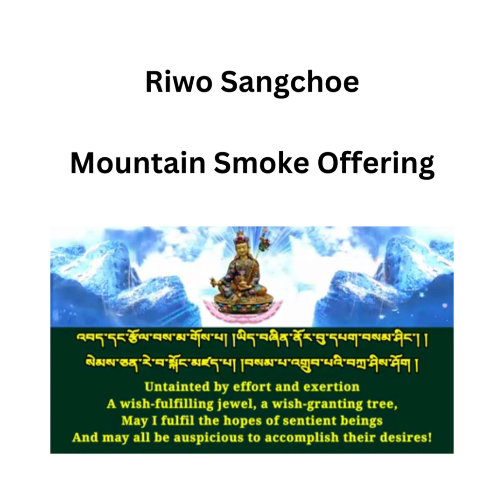Riwo Sangchoe || Mountain Smoke Offering 🙏🙏🙏